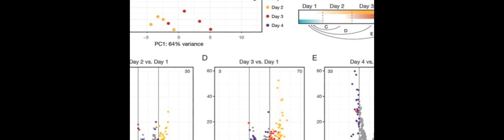Longitudinal map of transcriptome changes in the Lyme pathogen Borrelia burgdorferi d... | RTCL.TV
### Keywords ###

### Article Attribution ###
Title: Longitudinal map of transcriptome changes in the Lyme pathogen Borrelia burgdorferi during tick-borne transmission
Authors: Anne L Sapiro, Beth M Hayes, Regan F Volk, Jenny Y Zhang, Diane M Brooks, Calla Martyn, Atanas Radkov, Ziyi Zhao, Margie Kinnersley, Patrick R Secor, Balyn W Zaro ,and Seemay Chou

### Video Timestamps ###
0:00:00 - Summary
0:00:55 - Title
0:01:01 - Outro
0:01:06 - End